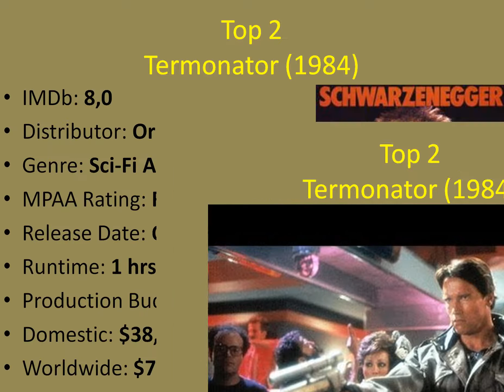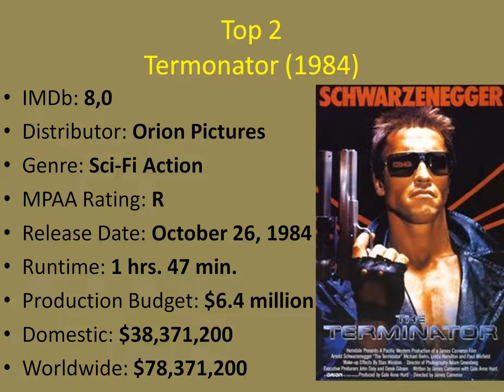Top 5 movie Arnold Schwarzenegger